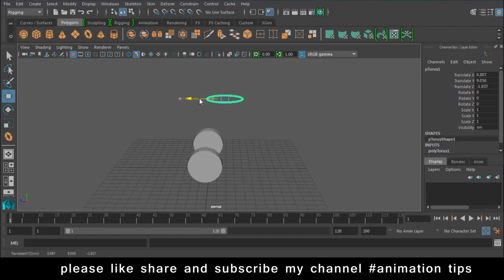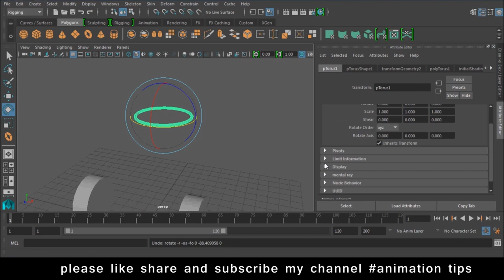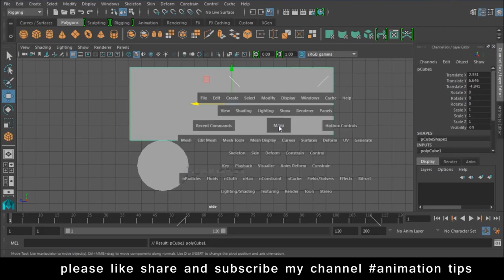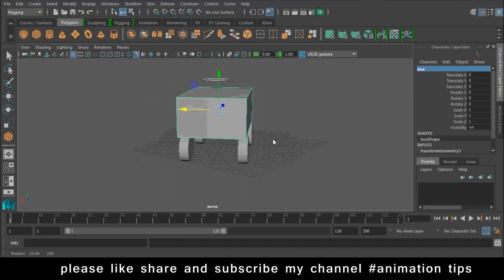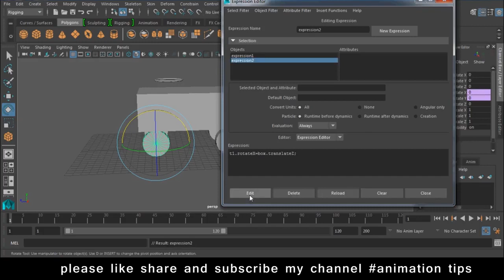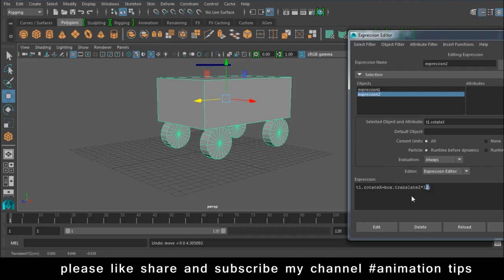Maya Rigging Tutorial for beginners How to Rigg in Maya Lesson 3